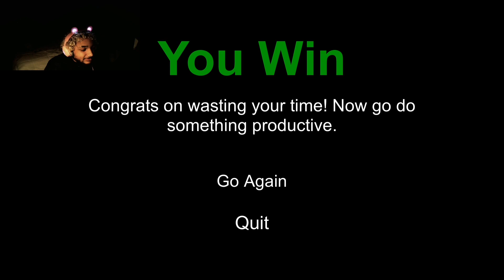SpongeBob Is Trying To Kill Me... [2 Scary Games]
Spingebinge, me millionth dollar🤣🤣

Yellow Sponge: 0:04

The Pizza: 1:35